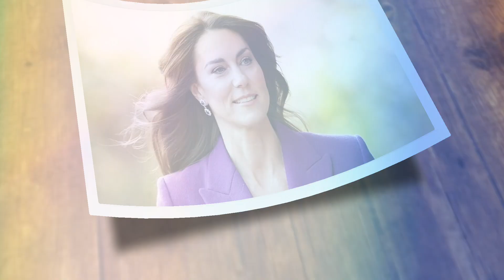The Fiery Royal Duo: Inside Prince William's Anger Issues, Always fighting with ..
"The Fiery Royal Duo: Inside Prince William's Anger Issues"

Prepare to uncover the explosive secrets behind the royal couple's heated battles as we delve into the tumultuous relationship of Kate Middleton and the Prince of Anger himself, Prince William. In this captivating YouTube video, we reveal the shocking truth about Prince William's alleged anger issues and the impact they have on their marriage.

According to author Robert Jobson's revealing book, "The Making of a Modern Monarch," the Duke of Cambridge, at 41 years old, reportedly possesses a notoriously short fuse. Jobson discloses that Prince William and Kate Middleton have been no strangers to passionate arguments, with Prince William even resorting to shouting when he loses control. It seems that just like his late mother, Princess Diana, Prince William experiences extreme mood swings, turning from a best friend to a worst enemy in the blink of an eye.

Notably, a former royal aide shared with Jobson that if a disagreement escalates, both Prince William and Middleton are not afraid to engage in heated exchanges, raising their voices in the process. However, due to their deep understanding of each other, these conflicts often blow over quickly, thanks to Kate's role as a calming influence on her fiery husband.

Despite these occasional outbursts and tantrums, Prince William and Middleton share a solid relationship built on trust and support. There is no room for jealousy or friction between them; instead, they genuinely celebrate each other's successes.

In his controversial 2023 memoir, "Spare," Prince Harry sheds light on a particularly intense argument he had with his older brother. The Duke of Sussex, now 39, alleges that the clash was sparked by Prince William's disapproval of Meghan Markle. At the time, William supposedly labeled the 42-year-old former actress as difficult, rude, and abrasive. Prince Harry reveals that the altercation escalated to a physical confrontation, with William grabbing him by the collar, resulting in a ripped necklace and Harry being knocked to the floor. As he fell, he landed on a dog's bowl, which shattered, causing painful cuts on his back. Despite the violence, Harry stood up, dazed but determined, and demanded that William leave.

Despite these troubling anger issues, Prince William remains the heir apparent, set to ascend the throne as King Charles III. There have even been rumors that King Charles might consider following the Danish Queen's decision to step aside in favor of her son, Crown Prince Frederik, if his health deteriorates in the next five to ten years. This could potentially fast-track Prince William's journey to the throne, giving him and Kate the opportunity to assume royal duties while they are still young. Interestingly, there have been reports suggesting that Meghan Markle harbors envy towards Kate Middleton and aspires to become a Queen herself.

What are your thoughts on Prince William's anger issues? Share your opinions in the comments section below. Get ready to explore the dark side of the monarchy like never before!

Watch the next video we got on this channel for you. We love you.